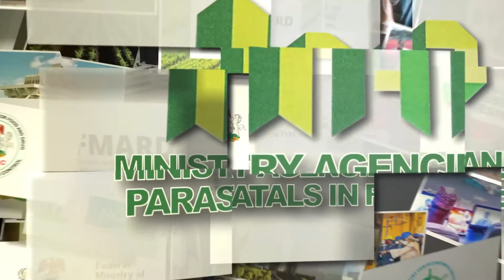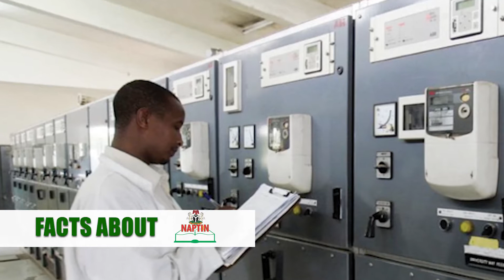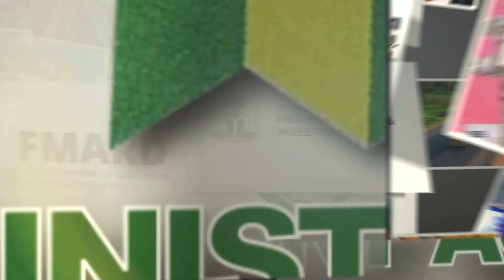Facts You Need to Know About The National Power Training Institute NAPTIN